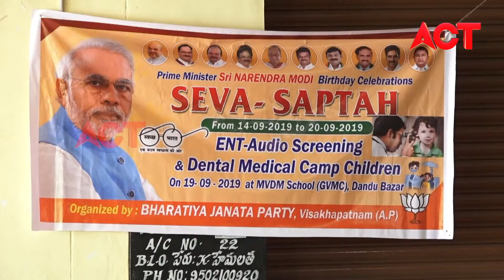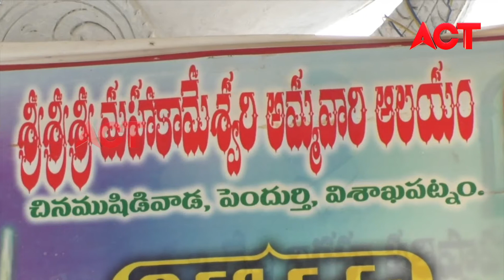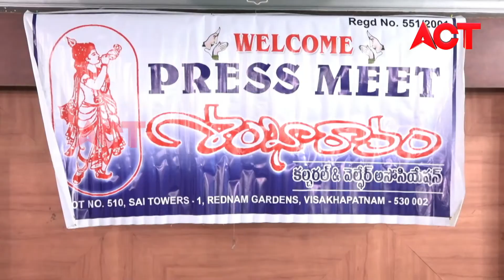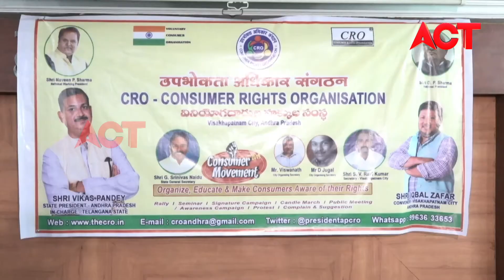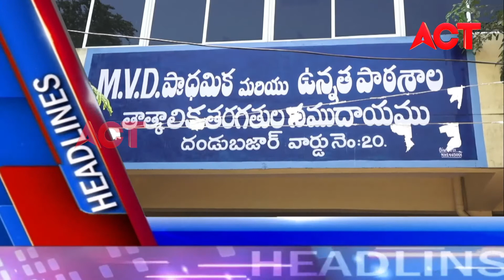MORNING ACT CITY VIZAG NEWS 19-09-19